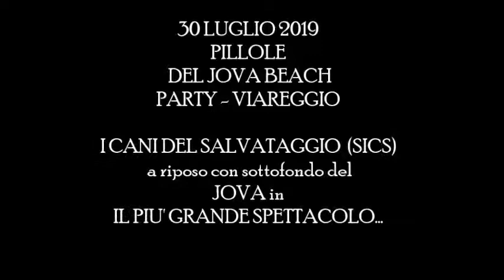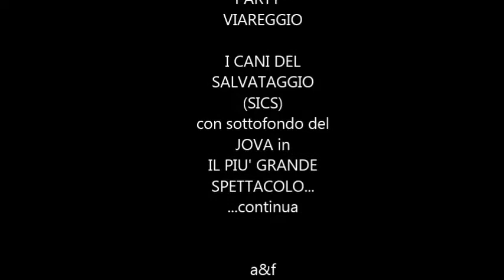JOVA BEACH PARTY VIAREGGIO - "IL PIU' GRANDE SPETTACOLO..." E I CANI DEL SALVATAGGIO A RIPOSO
30 LUGLIO 2019 PILLOLE  DEL JOVA BEACH PARTY - VIAREGGIO
I CANI DEL SALVATAGGIO  (SICS)
con sottofondo del JOVA in IL PIU' GRANDE SPETTACOLO...